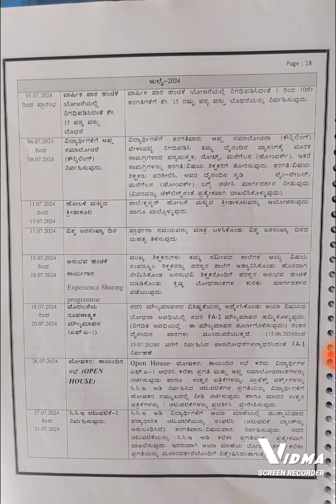ಶಾಲೆಯಲ್ಲಿ ಜುಲೈ ತಿಂಗಳಲ್ಲಿ ನಿರ್ವಹಿಸಬೇಕಾದ ಚಟುವಟಿಕೆಗಳು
ಶಾಲೆಯಲ್ಲಿ ಜುಲೈ ತಿಂಗಳಲ್ಲಿ ನಿರ್ವಹಿಸಬೇಕಾದ ಚಟುವಟಿಗಳು